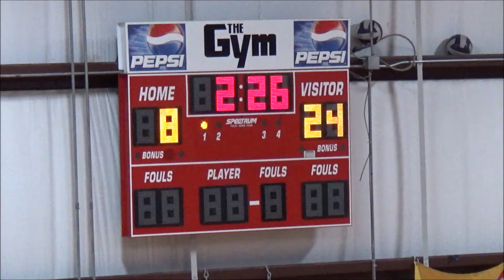MB 6th grade tourny Feb 21